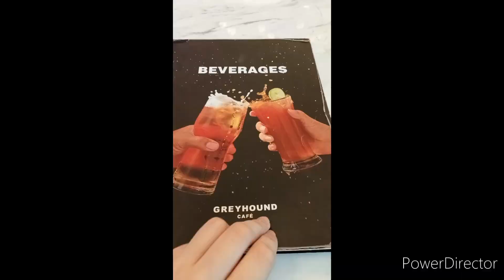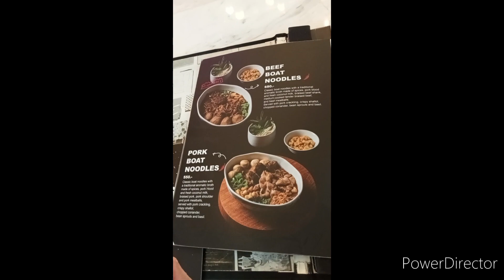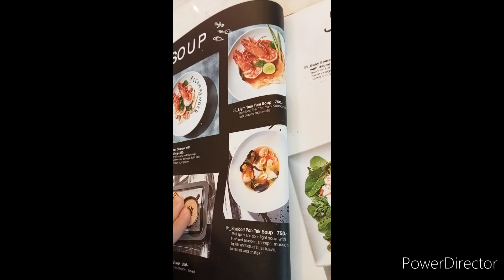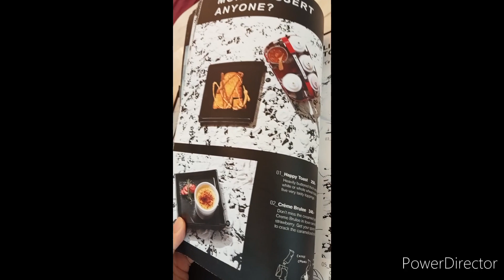advance Mother's day celebration 2024